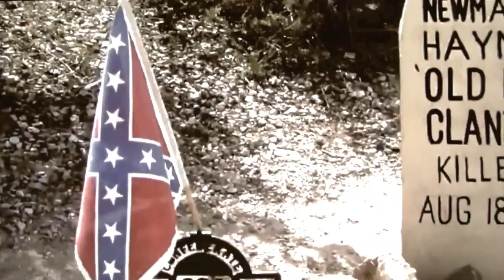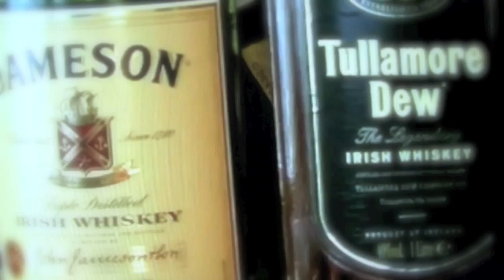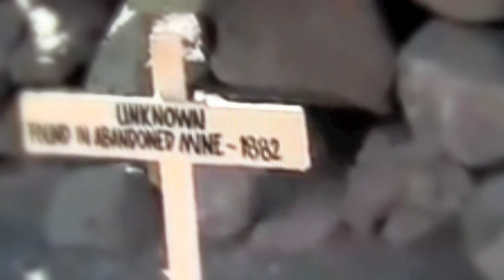Mark Sinnis ~ "I'll Have Another Drink Of Whiskey, 'Cause Death Is Not So Far Away" - Video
From the album "The Undertaker In My Rearview Mirror" released June 11, 2011